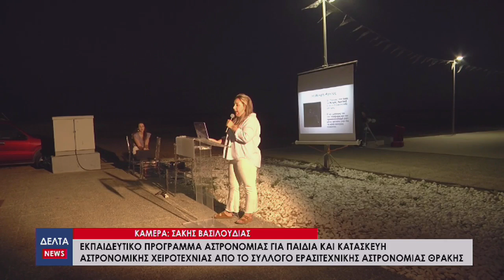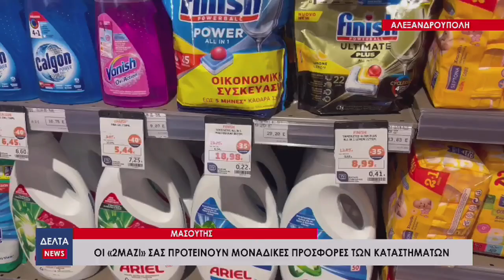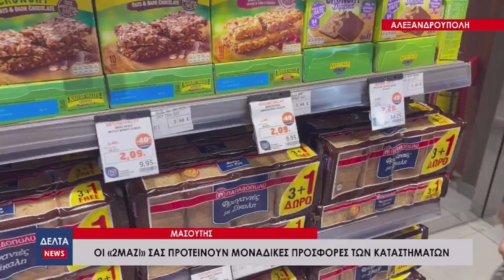Κεντρικό Δελτίο Ειδήσεων | 07.07.2024